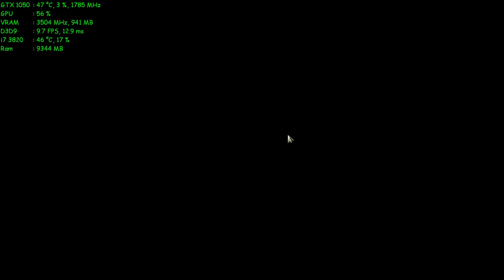GTX 1050 2gb gameplay Blade & Soul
my spac
i7 3820 @3.6ghz
16Gb of ram
Galax GTX 1050 oc 2gb

my monitor 1600*900   20inch